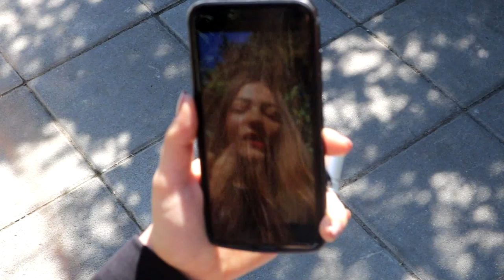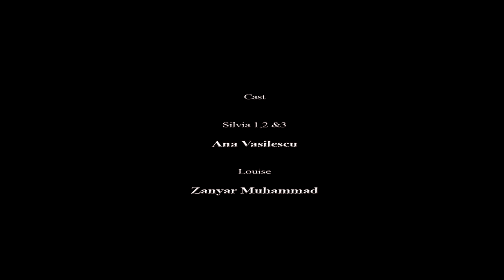BAI FILM 00000